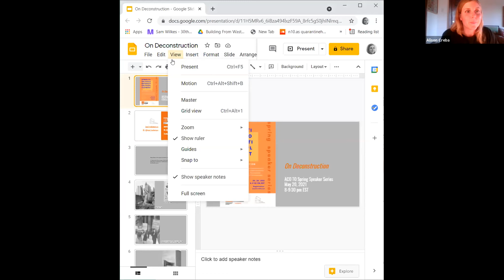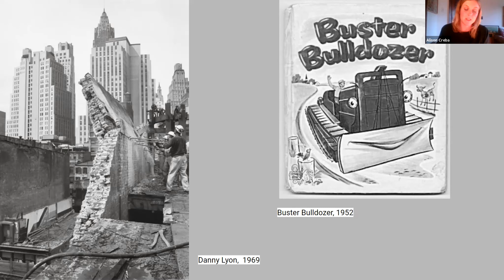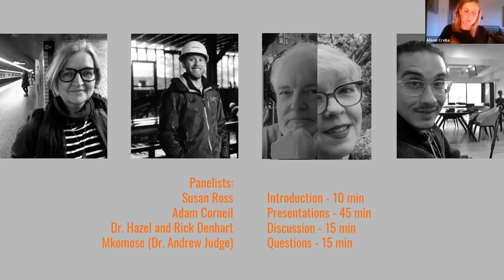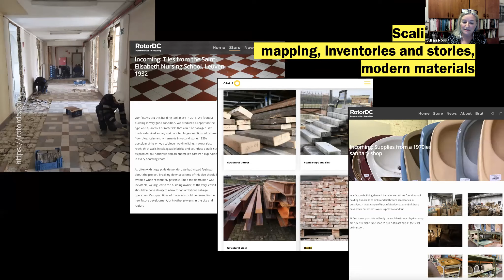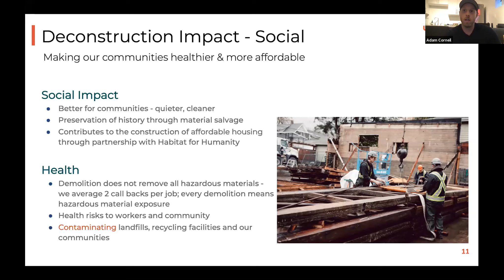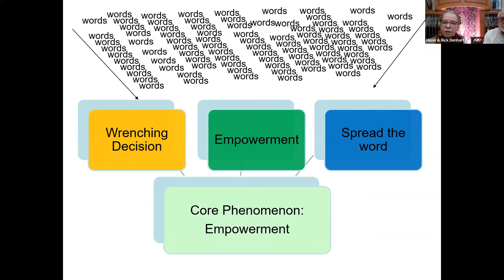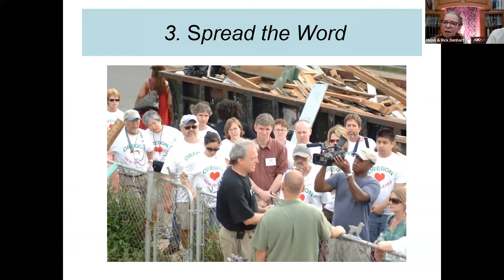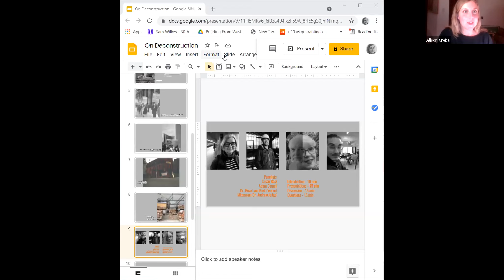PART 2 - ON DECONSTRUCTION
with audio transcript

ACO Toronto Spring Speaker Series: On Demolition, Deconstruction, and Displacement - May 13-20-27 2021

Over the course of three weeks, this speaker series will explore the role demolition, deconstruction, and displacement play in shaping past and future urban environments. Hosted by Alison Creba in collaboration with emerging and established practitioners across multiple fields, this series will expand on conventional heritage discourses to consider the ongoing legacy of these activities on physical and cultural landscapes.

Considered an alternative to demolition, deconstruction is a process which seeks to conserve the value of architectural components through a more careful disassembly. On Deconstruction explores various perspectives on the ways these processes intersect heritage and sustainability as well as stories of reclamation and displacement.
Speakers include:
- Susan Ross
- Adam Corneil
- Dr. Hazel and Rick Denhart
- Andrew Judge
Moderated by Alison Creba with support from Juliette Cook